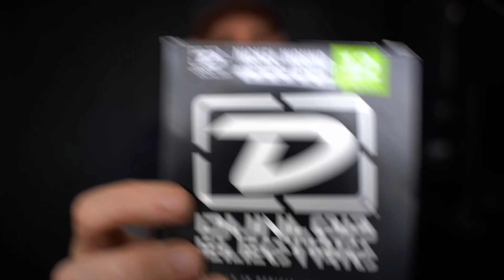Mayhem - Daemon Spawn - Playthrough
From the latest album of Mayhem,  "Daemon".

Gear I use in my videos :

Sound:
LTD EC1000VB
LTD Black Metal (similar to my custom shop ESP)
E-II Eclipse
E-II Eclipse 7
Strings D Tuning
Strings E Tuning
Mic Stand

Video gear
Camera 1
Camera 2
Camera 3
Camera 1 Lens
Camera 3 lens
Cam Mic
Cage Cam 2
Capture Card